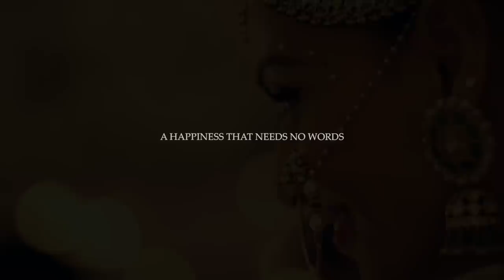WHEN HAPPINESS JUST SHOWS - Bipasha Basu & Karan Grover Trailer // Best Wedding Highlights // Mumbai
A year ago, we filmed the wedding of one of our happiest brides - So much so that we fall short of words to describe the twinkle in her eyes that day...

It was a little bit of magic and a lot of fun... When you're happy, it just shows, doesn't it?

Here are a few happy glimpses from those memorable days...